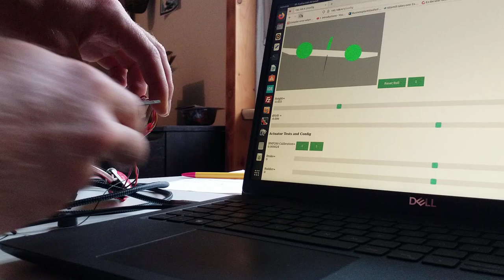Line angle sensor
We use a single 9-axis MEMS motion sensor to sense both orientation of the wing and the angle of the line with respect to the wing. Accelerometer and Gyroscope are used to determine the wing orientation. The magnetometer measures the magnetic field of a small magnet attached to a triangle whose vertices are attached to the wing via parallel strings. In the middle of the triangle we attach the kite line. The length of the connecting strings must be such that the magnetic field is greater than any surounding ones but always smaller than the bounds of the sensor. Furthermore we choose the string lengths such that when the triangle touches the wing the magnetic field measured by the sensor is about 90°. Also the triangle must be as thin as possible to achieve a possible angle near 90° before the triangle tilts and the connecting strings fail to stay parallel.